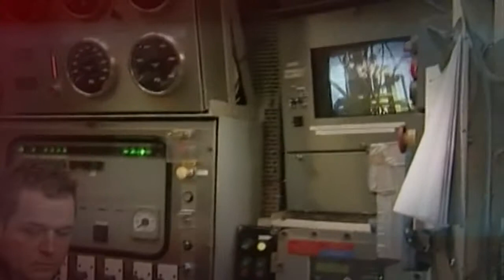Herman Wijffels: 'De politiek loopt per definitie achter' - VAN LIEMPT LIVE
Econoom Herman Wijffels is na jaren zwartkijken ineens uitgesproken positief over onze toekomst. De duurzame samenleving komt er aan, constateert hij. Maar er zijn nog enkele kanttekeningen op te merken bij dit positieve verhaal.